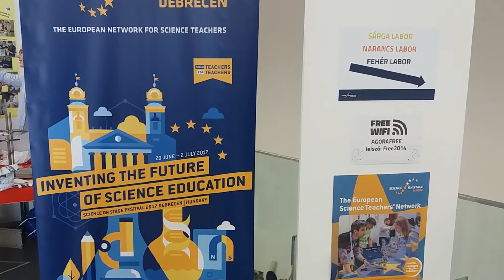Science On Stage - Debrecen 2016